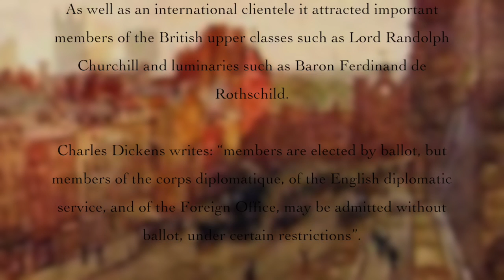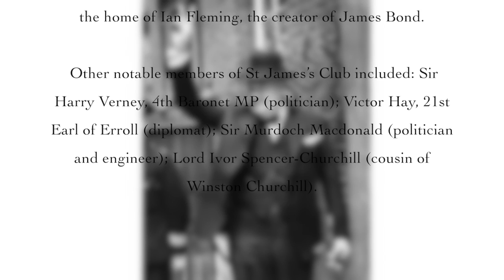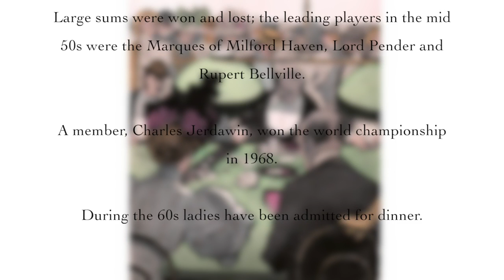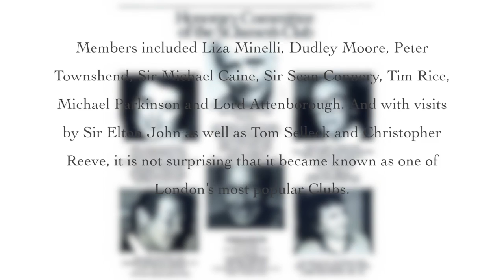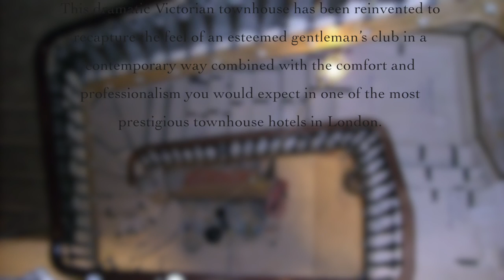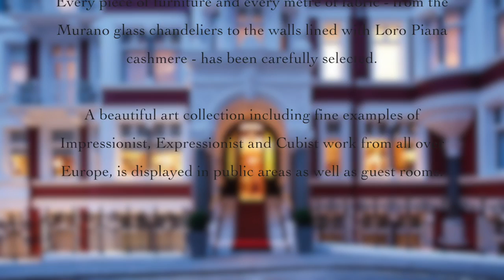St James's Hotel & Club - A Brief History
A brief history of St James's Hotel & Club Mayfair, London.